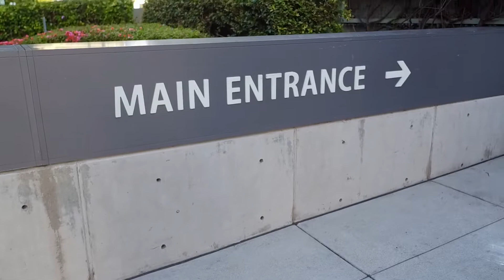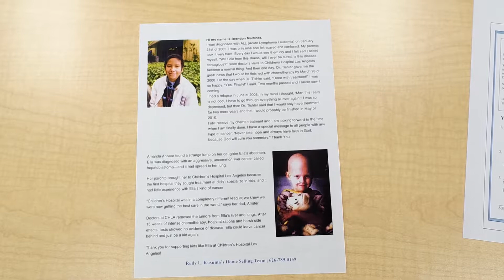Under The Sea: Los Angeles Children Hospital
The team had a great time touring the Children Hospital this year! We are BIG on giving back to the community so we are going to 10x our commitment this year. Our mission is to raise $100,000 this year for the children in need.

Who do you know considering buying or selling a home you could refer to my real estate sales team?

Not only will they benefit from our award winning service, but we donate a substantial portion of our income on every home sale to the Los Angeles Children's Hospital.